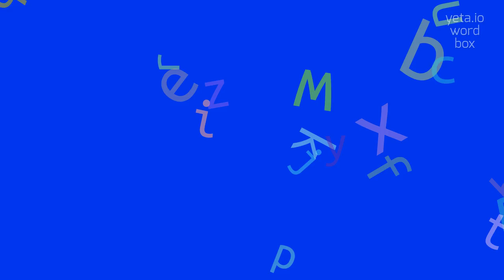How to say "entreasured"! (High Quality Voices)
Watch in this video how to say and pronounce "entreasured"!